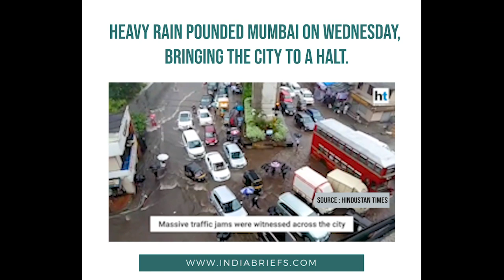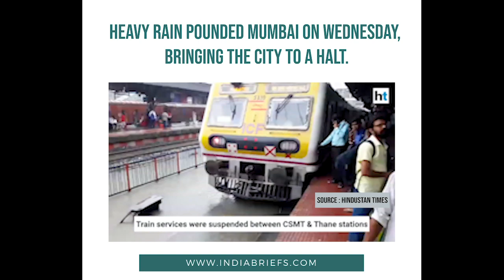Mumbai rains: Trains, flights cancelled, schools shut.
Local train service has been hampered due to water-logging in many parts of Mumbai while flight operations at the Mumbai airport have been affected due to heavy rain.